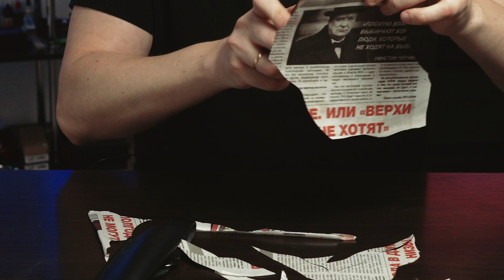Как затачиваются суперстали. Заточка ножа из стали S390.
Заточка охотничьего ножа из стали S390 от Владимира Толкачева

Нож: Мастерской Ural edc
Сталь: S390
Твердость: 68 HRC
Длина клинка: 125 мм
Толщина обуха: 3,5 мм

00:00 - Вступление
00:10 - О ноже
01:15 - Выставление угла заточки
01:50 - Заточка ножа
03:55 - Снятие заусенца
04:45 - Тест остроты